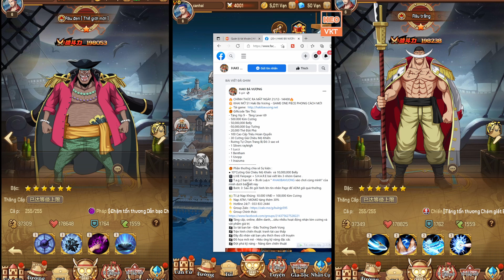GAME 1231: Haki Bá Vương OPEN S1 - 14H 21/12 (Android,PC) | Free Vô Số KC - Free Vip 9 - Lv [HEOVKT]